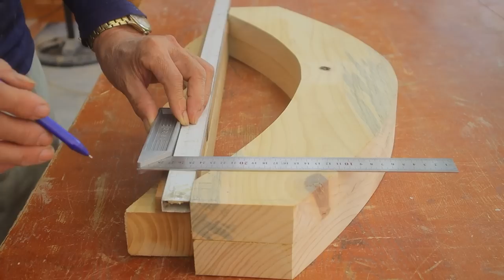Great Creative Craft Woodworking Project With Strips Of Wood // Table With A Special And Cool Design